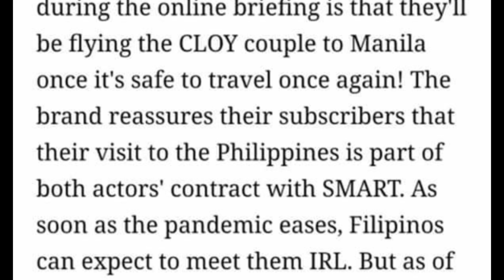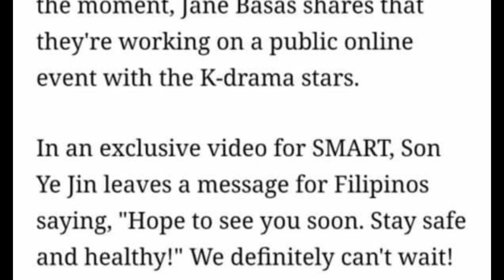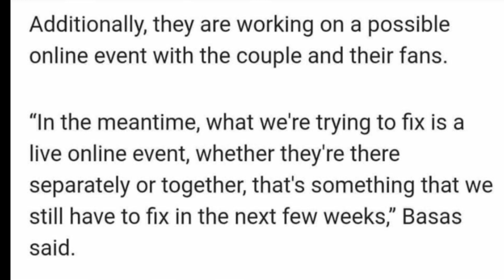[CONFIRMED] BinJin's Joint Smart CF Part 2!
Just Yesterday, Ms. Jane of Smart announced that BinJin's Joint Smart CF will have a part 2 soon! Watch the video to know more!